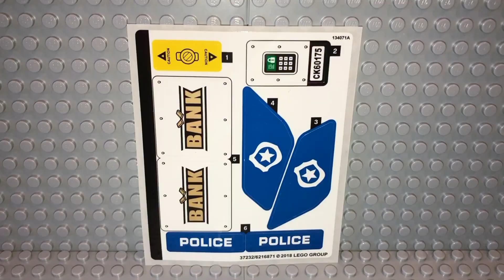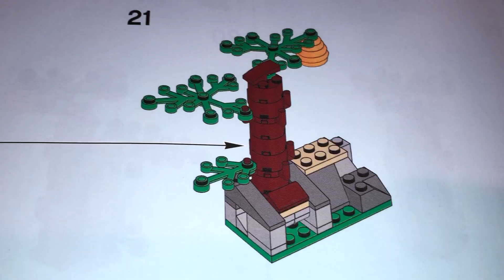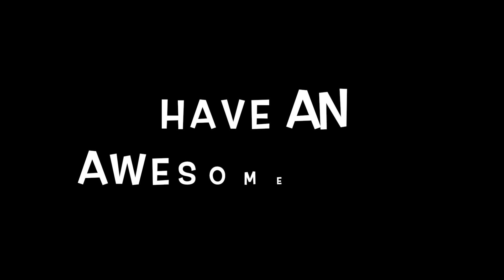Cute Lego City 60175 Mountain River Heist 2018 Airplane Set Quick Look / Overview / Tour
I absolutely loved the Mountain Police line and this set was the only one I hadn’t built yet!!  I think the vehicles are just awesome!!  The plane really stands out and is much bigger than I expected with a nice wingspan.  I love the bee hive detail on the tree as well and can’t wait to enjoy setting up all the Lego City Mountain Police sets from 2018 together for a cool display!!